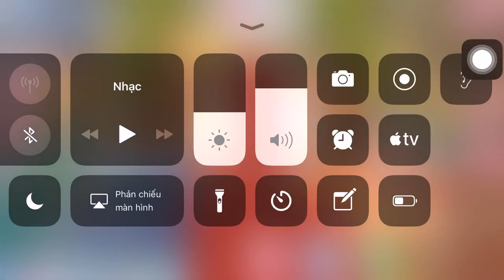Hai vk ck nhà vip phó chủ guild LOVE FAMILY chúc phúc lễ kết hôn lần 2 của Lienhuynh :D super dancer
SUPER DANCER VN | Hai vk ck nhà vip phó chủ guild LOVE FAMILY đến chúc phúc lễ kết hôn lần 2 của Lienhuynh :D | GAME MOBILE 2018

👉Nhân vật: Dânchơi2019

👉Nhân vật: Q. Phú
Phó guild: LOVE FAMILY

👉Nhân vật: H. Liên
CHỦ GUILD: LOVE FAMILY
Game mobile: Super Dancer vn
Copyright by Seaga mobile
Hot game audition mobile 2018
RELAXING AU GAME MOBILE FOR 2H